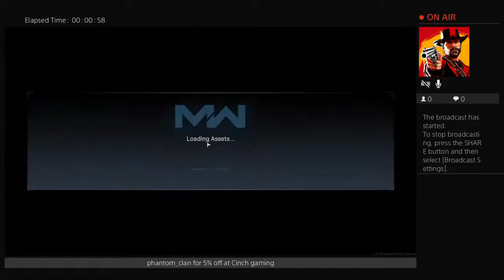Call of Duty Warzone with the boys!!!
I’m this channel I will be playing games such as GTA5 online, call of duty(the new ones probably)
Most of my videos will probably be live streams